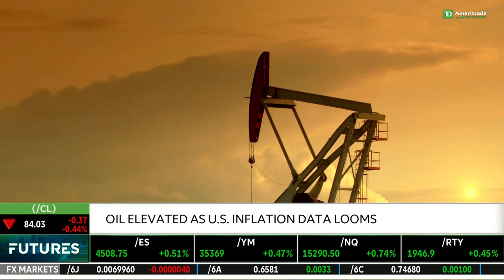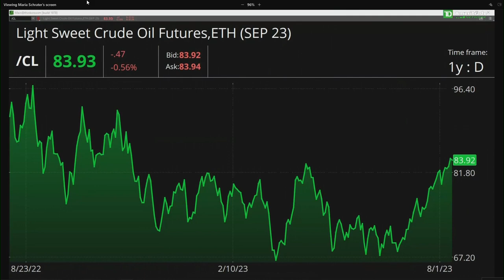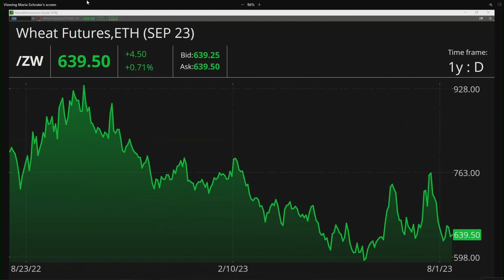Crude Oil Commodity: A Change Of Trading Philosophy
The oil price is elevated today amid the United States inflation data. OPEC left their global oil demand forecasts unchanged and raised the U.S. economic growth forecast to 1.8% from 1.4%. The energy Futures product broke through a 200-day moving average recently. Saudi Arabia crude output dropped by 968K barrels a day in July 2023. Arlan Suderman from StoneX Financial Inc. weighs in on how quickly production could ramp up globally.